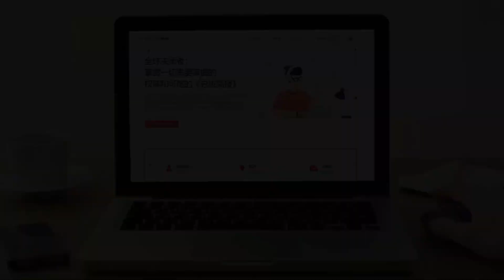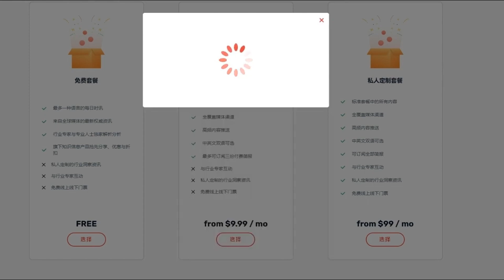习近平拜登峰会的遗憾！中美还有另一种可能 ｜ 华尔街智库：Responsible Statecraft